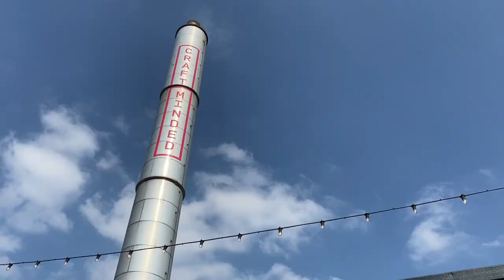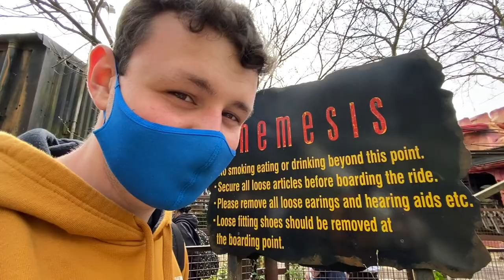MTK Travels Away: ROLLERCOASTERS, & outdoor seating!